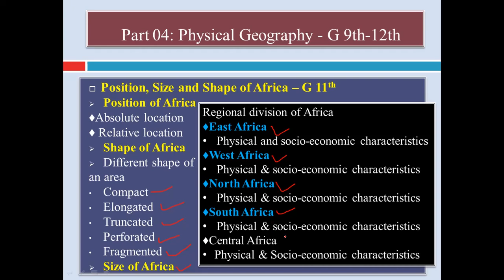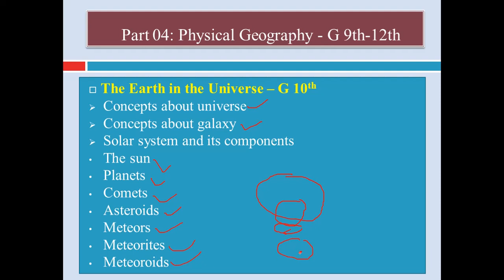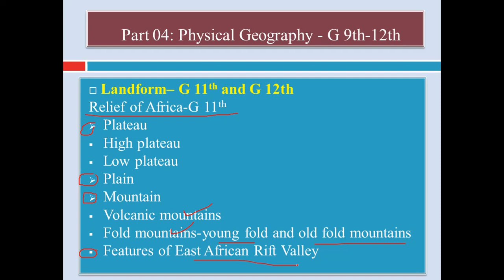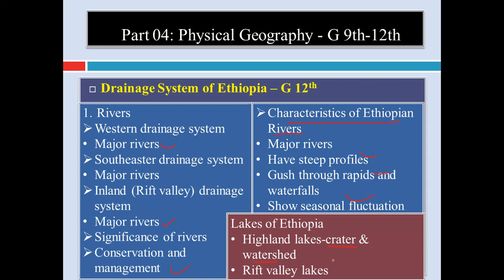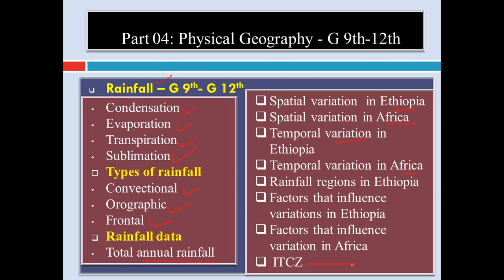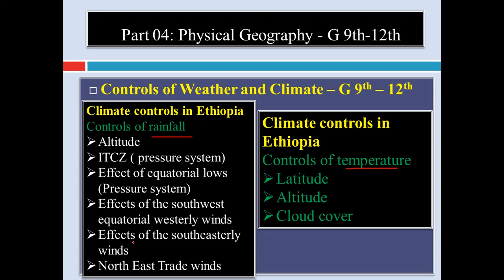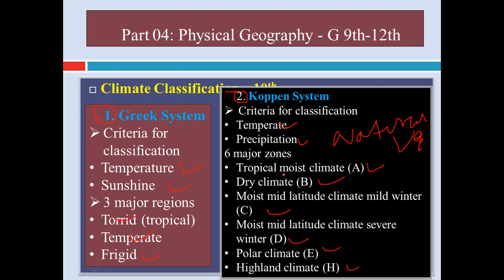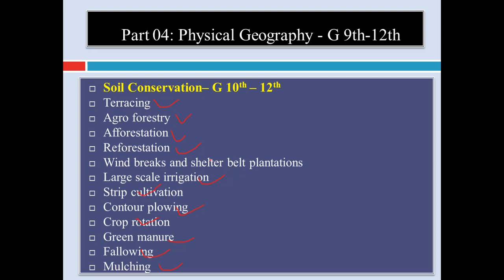Physical Geography Study Guide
@DA Virtual Tutor # EUEE Study Guide, 2015 # Part 04: Physical Geography! We will strive to satisfy your curiosity!